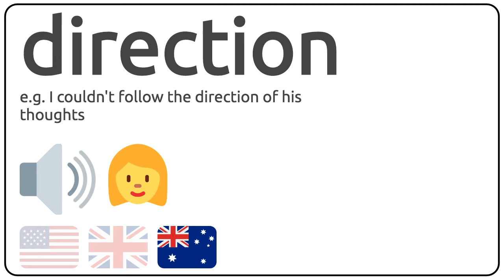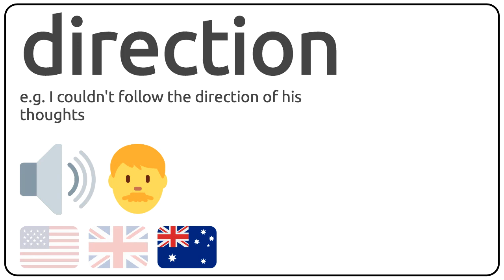How to pronounce direction in english?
How to pronunce direction in english
How to pronunce direction in american accent 🇺🇸?
How to pronunce direction in british accent 🇬🇧?
How to pronunce direction in australian accent 🇦🇺?

Como se dice direction en ingles?
Como se pronuncia direction en ingles?